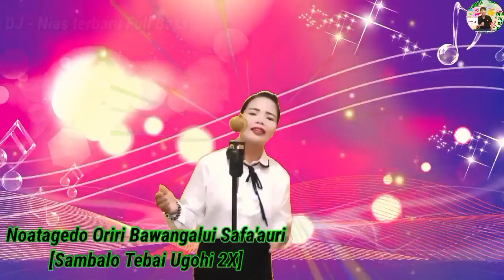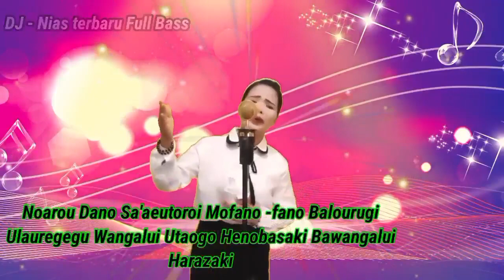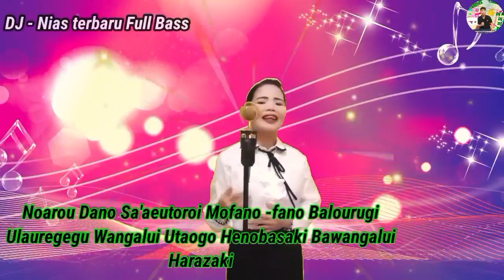DJ - Nias || HEBAWA HAGAINI DODOGU [VOCAL.LIANA LAIA]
Lagu Nias terbaru yang terharum
Kisah sedih lagu Nias